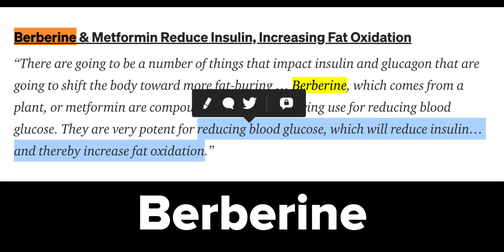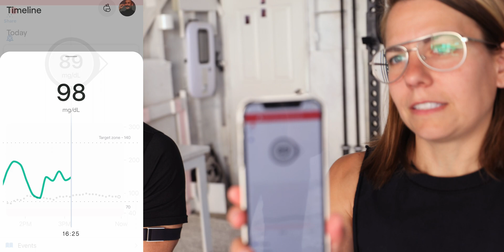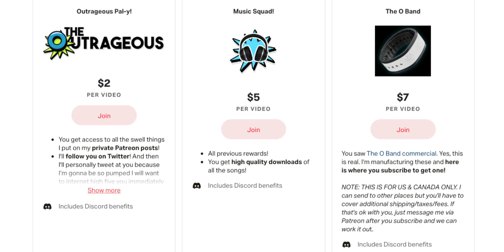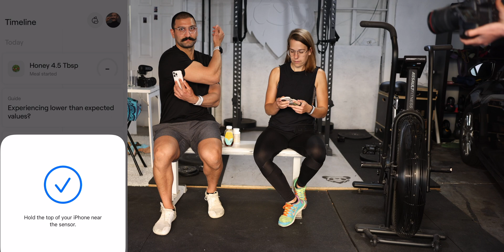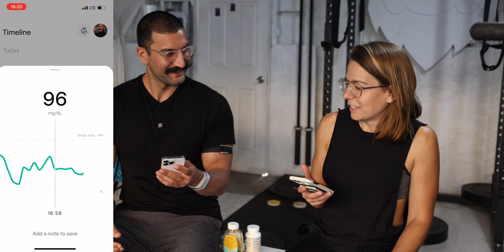I Tested $1 Berberine Pills to Lower Blood Glucose...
​@FitnessOutrageous  I put Berberine to the test! Will it lower our blood sugar after we take a massive dose of sugar/glucose? Is this a safe way to lower blood sugar fast & do we see a change on our Levels CGMs?

TIMECODES:
00:00 - Intro
00:23 - Why are Glucose Spikes Bad For You?
00:45 - Berberine Pills (Supplement)
02:48 - How can CGM help manage your weight?
03:44 - Starting Glucose + 4.5 tbsp of Honey
06:32 - Tips to Minimize Glucose Spikes
07:14 - What is a CGM?
08:39 - 45 min Later
09:01 - 1.5 hours later
09:19 - 2 hours later